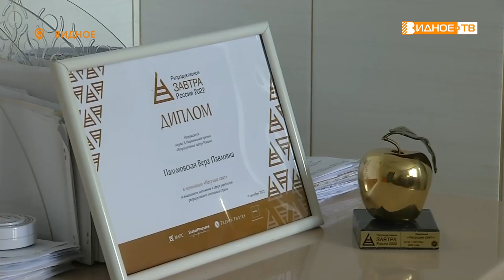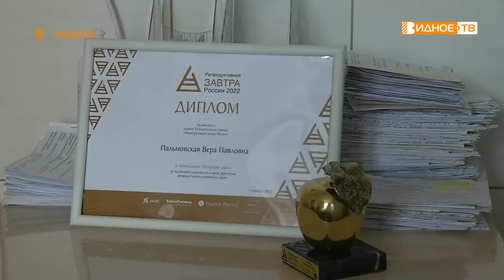ВЫСОКАЯ НАГРАДА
Акушер-гинеколог Видновского перинатального центра Вера Пальмовская  стала лауреатом 10ой Национальной премии «Репродуктивное завтра России» в номинации «Несущие свет». Торжественное награждение прошло в городе Сочи. Уже в Видном мы встретились с победительницей и узнали, каково это – дарить женщинам свет и радость материнства.